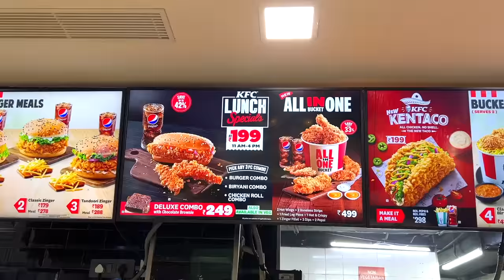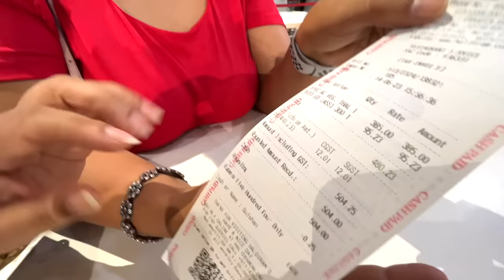Desi vs Videsi FOOD Challenge - HALDIRAM vs KFC - Maa vs Beti | CookWithNisha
Hello Doston!

As you all love to watch challenges we also love to do challenges to entertain you. So, this time we decided to this Desi V/S Videsi Food Challenge with Anantya.

Mom & daughter duo had lots of fun doing this.

So, let's watch and enjoy the video and see how it went??
Do comment and tell which one is your choice.